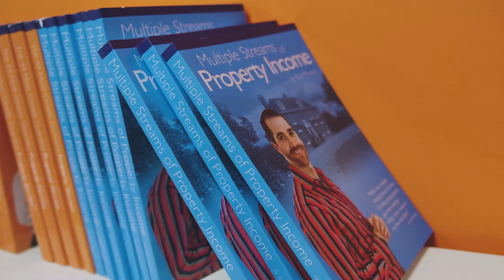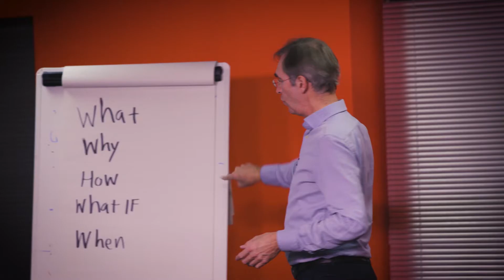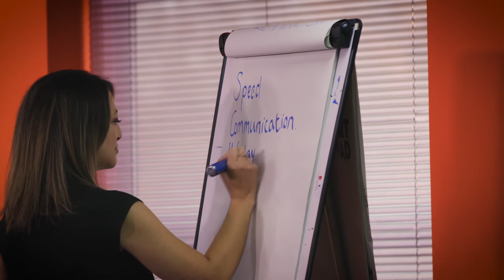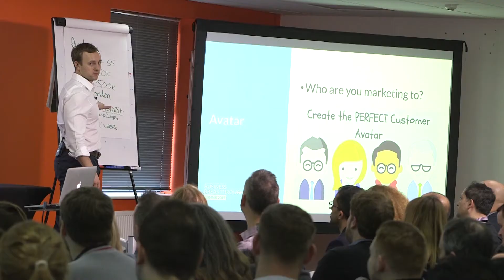Promo HK 4